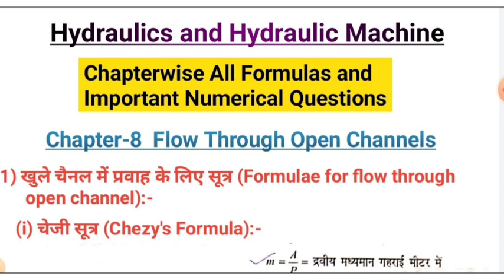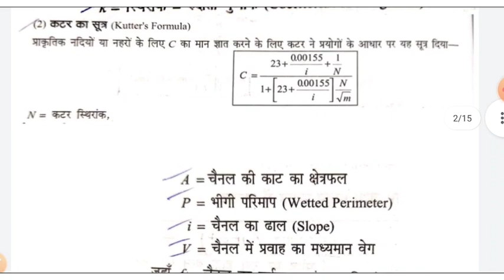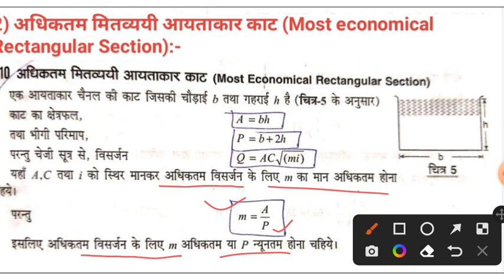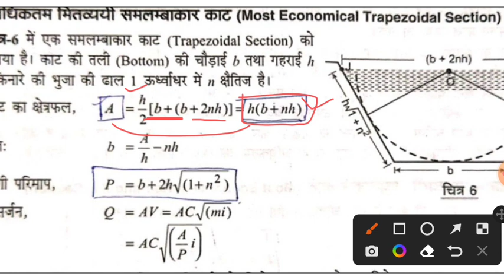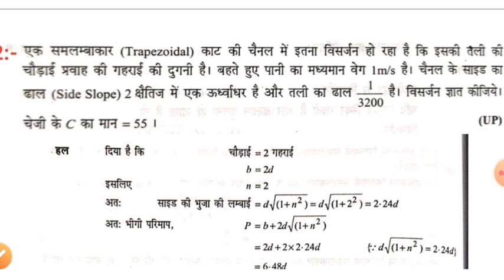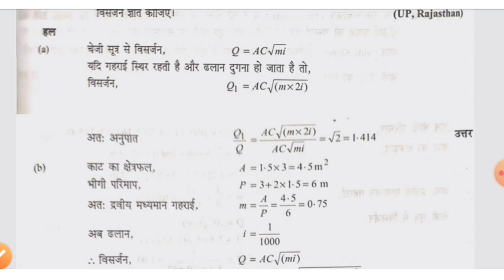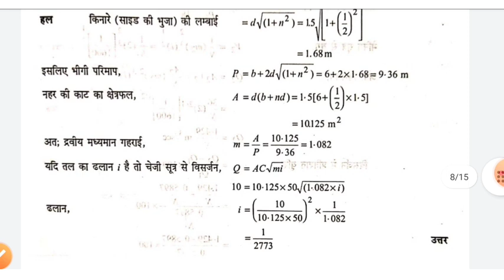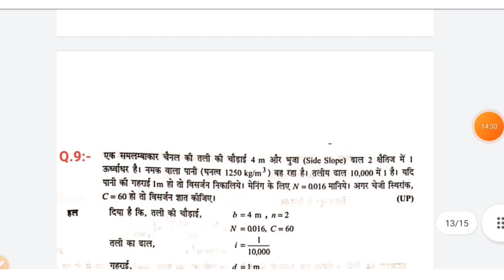Hydraulics and Fluid mechanics | chapter-8 | Flow Through open channel | polytechnic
lecture-22 flow through open channel for polytechnic

lecture-20 Orifice
all formulas and important Numerical Questions.
Last Moment Batch for HHM
only for Exam Point of view
important topics of Hydraulic

lecture-18 Fundamental of Fluid Flow
hydrodynamic
line of flow: path line, stream line, streak line
types of fluid flow: steady and unsteady flow
uniform and Non-uniform flow
laminar and turbulent flow
rotational and irrotational flow
compressible and incompressible flow.

lecture-17 measurement of pressure
types of pressure
atmospheric pressure
absolute pressure
gauge pressure
vacuum pressure
hydraulics by gaurav sir

lecture-13 hydrostatic pressure ( part-5)
total pressure and centre of pressure.
lecture-10 hydrostatic pressure part-2
hydraulics pressure
pressure intensity
Hydrostatic law
Hydrostatic paradox
pressure in a liquid

lecture-8 types of fluids
numerical questions on bulk modulus and compressibility.
lecture-7 properties of fluids (part-6)
suface tension
capillarity
compressibility and bulk modulus

 numerical questions on viscosity.

lecture-5 properties of fluids
viscosity
 numerical questions on  properties of fluids

density
mass density
weight density
specific weight
unit weight
specific gravity
specific volume

fluid mechanics by Gaurav sir,
fluid mechanics by GTECH poly,
hydraulics @Gtech poly
MECHANICS,
fluid mechanics,
hydraulics for sscje
hydraulics for Polytechnic
FM for sscje
hydrostatics, hydrokinematics , hydrodynamics
fluid
properties of fluid
fluid mechanics for civil Engineering
fluid mechanics for Mechanical Engineering
introduction of fluid mechanics
fluid mechanics for Polytechnic
fluid mechanics for b.tech
fluid mechanics for sscje

Gtech Poly
Engineering zone